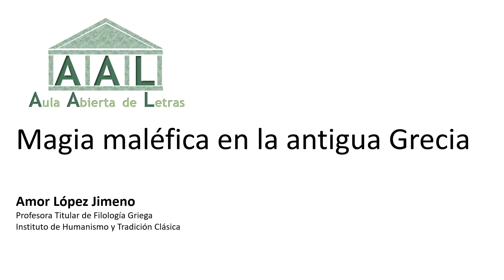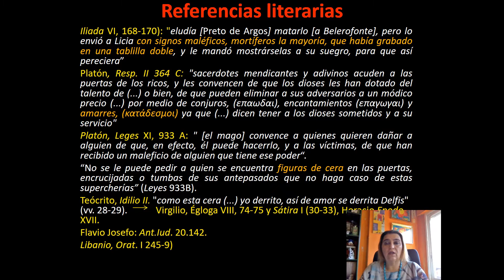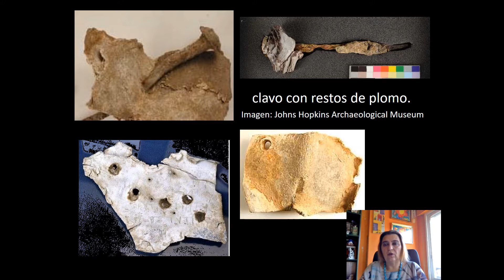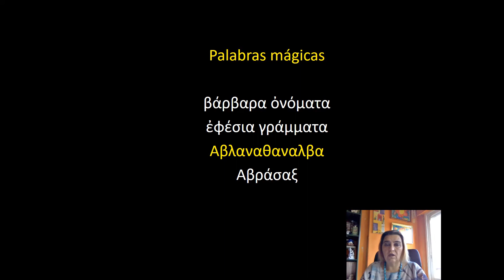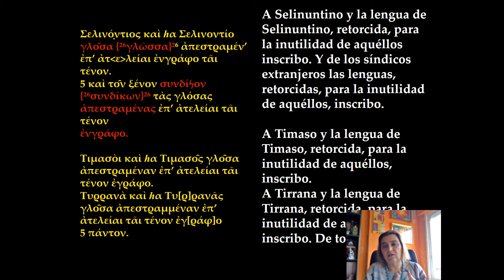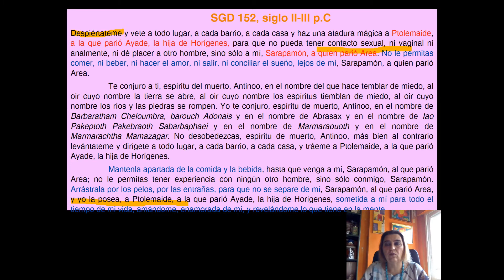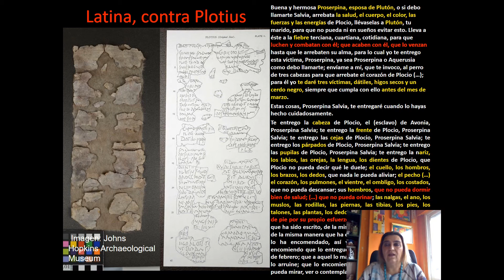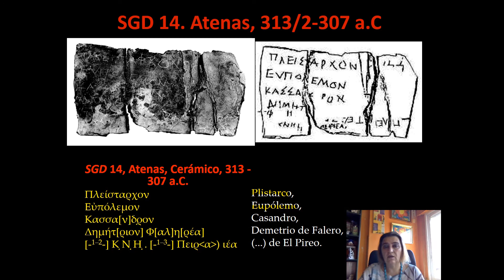AULA ABIERTA DE LETRAS. Magia maléfica en la antigua Grecia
Aula Abierta de Letras es una iniciativa del Instituto de Humanismo y Tradición Clásica (IHTC) de la Universidad de León (ULE) que pretende mantener activa su presencia en la sociedad durante los días de confinamiento a consecuencia de la pandemia por la enfermedad de COVID-19. Medio centenar de investigadores de la Facultad de Filosofía y Letras forman parte de este instituto y algunos de ellos tratarán de difundir lecturas, reflexiones a través sobre las diferentes áreas de conocimiento que conforman el Instituto de Humanismo.

Hoy la profesora Titular de Filología Griega en la universidad de Valladolid, Amor López Jimeno, nos habla de la Magia maléfica en la antigua Grecia.